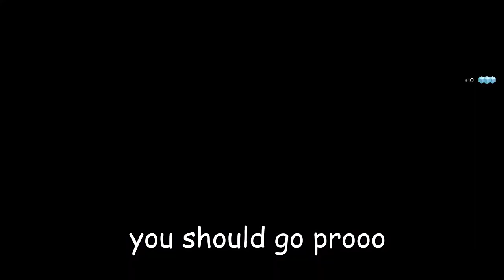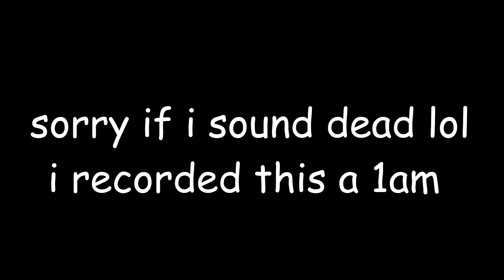Luna's Howl Review! | (Destiny 2 Crucible Gameplay)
Hi! I’m RestratzZ. On my channel, you will find lots of gaming videos on my channel. I love Destiny 2 and sharing my experiences with you.

[UPLOAD SCHEDULE]
Mondays, Wednesdays, and Fridays at 5:00pm EST